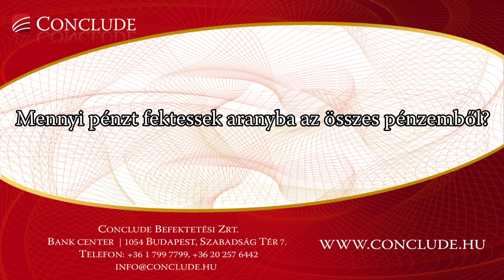68. Mennyi pénzt fektessek aranyba?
Régi bölcsesség szerint a likvid vagyon 1/3-át érdemes aranyba fektetni. A modernebb korban, amikor tőzsdei befektetések szerepe felértékelődött, a portfólióba 10% fizikai aranyat szoktak javasolni.
Amire viszont az arany az egyik legjobb befektetési eszköz: gyerekeknek, unokáknak örökül hagyni, hogy majdan segítsük őket az önálló élet megkezdésében. ill. érdemes saját magunknak idős korunkra, öngondoskodás formájában aranyat felhalmozni, hiszen a nyugdíjak reálértéke igen alacsony lesz a demográfiai problémák miatt.